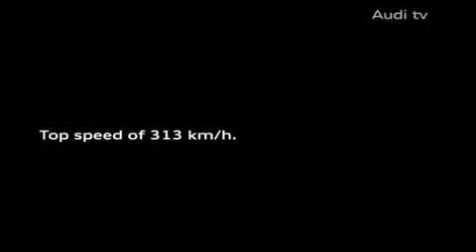AudiR8_V10_Spyder_Promo.mp4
The newest Audi car V10